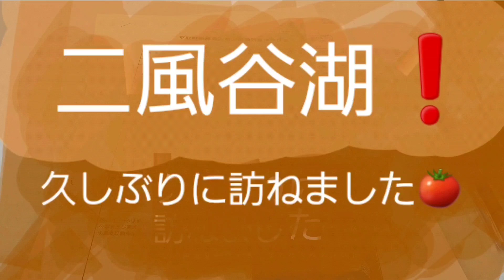2020年12月22日